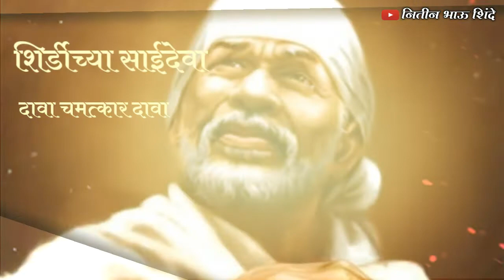शिर्डीच्या साईदेवा | whatsapp status | saibaba status | shirdichya saibaba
साई मंदीर शिर्डी
साई दर्शन
Sai temple
Saibaba song
Sai bhojan
Om sai ram
Sainath maharaj ki jay
Om sairam jay sairam